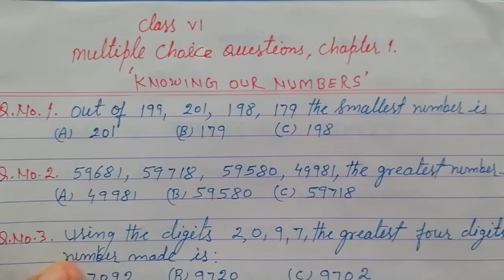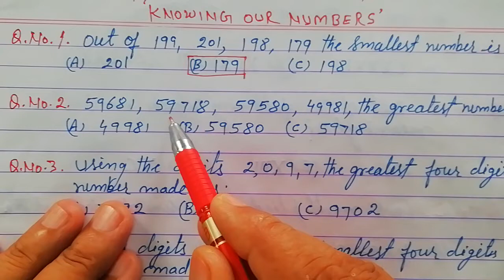Mcqs for 6 Class Maths CHAPTER 1// MCQS // Knowing ours Numbers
Class 6 Maths CHAPTER 1 MCQS // Knowing ours Numbers